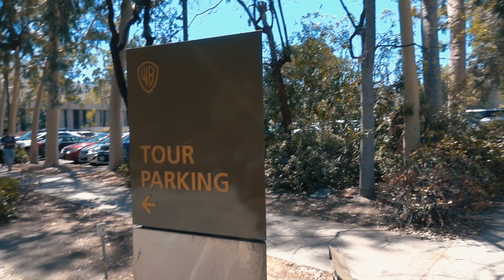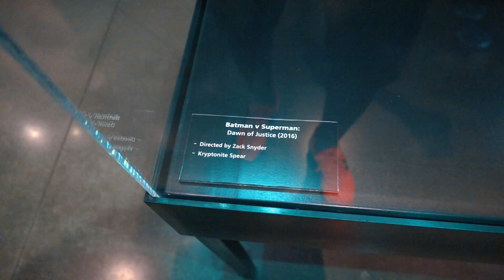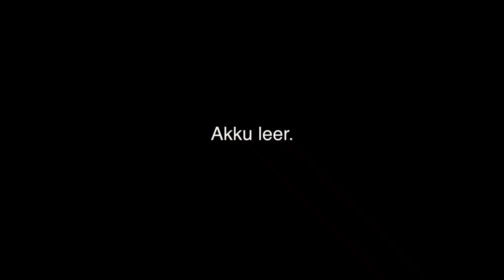HIER wohnen die Hollywood STARS | USA Vlog 5 FaxxenTV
Wir haben uns die Gegend wo die Hollywood Stars wohnen angeschaut..Außerdem den Walk of Fame und Warner Brother!! :)

► typischbugra
► mmusabtur
► gvngee
► ichbinsalpi

Hey Freunde,

Wir ( Bugra , Güven , Musab & Alpi ) sind alle an sich richtig gute Freunde - wenn da nicht das gegenseitige Versprechen bestünde sich auf Lebenszeit auf lustigster Art und Weise zu pranken!

Neben Pranks und Videos von hirnrissigen Ideen, findet Ihr auf diesem Channel auch Challenges, private Vlogs und Frage und Antwort Videos.

Wir haben mit dem Youtube-Channel vor 2 Jahren begonnen und sind mega Stolz darauf eine so schnell wachsende und sehr aktive Community und Fanbase aufgebaut zu haben.

Wir wünschen Euch viel Spaß auf dem Channel, lasst uns Kommentare da, gerne mit Anregungen und Ideen.

FaxxenTV !

Ciao Kakao :)